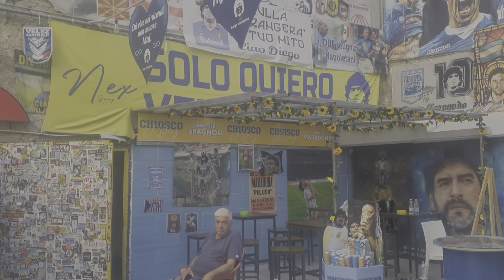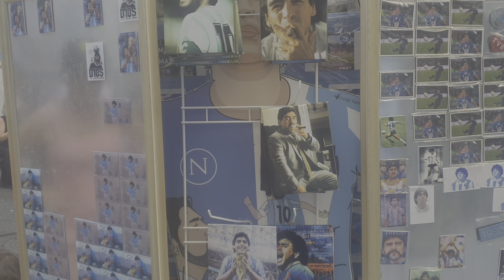Dios Maradona Napoli - Quartieri spagnoli Napoli - Maradona - Dio Maradona - 13.08.24